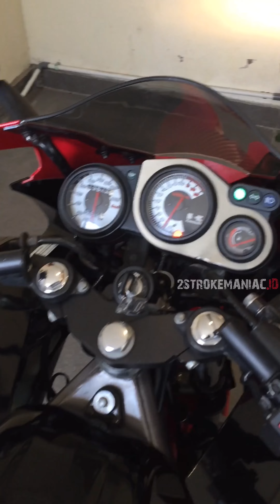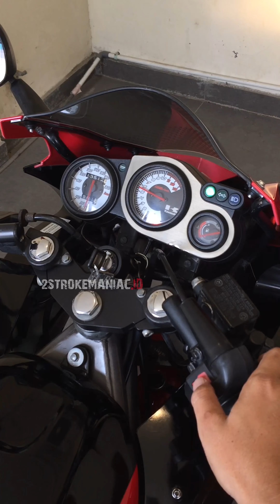SOLD❗KAWASAKI NINJA 150 RR NEW 2014 MERAH GOOD CONDITION❗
⬇️SOLD⬇️
Bismillahirahmanirrahim

NINJA 150 RR NEW 2014 MERAH GOOD CONDITION

GOOD CODITION❗

SURAT LENGKAP
(PAJAK HIDUP PANJANG)
PLAT B PANJANG
KM RENDAH CUMAN 13 Ribu An ❗
KUNCI 2
HELM KAWASAKI ❗
JAKET KAWASAKI ❗

Cat Body Striping Ori Bawaan
Mesin Halus ok Standart
Blok Ori NO OB
Pengapian OK
Kelistrikan OK
Karbu Ori
Oli Samping Pisah
KIPS Aktif

Indikator Hidup
Ban Depan Belakang BARU 93%

GOOD CONDITION❗

SIAP JADI PAJANGAN❗
BELUM TENTU ADA LAGI❗

SANGAT ISTIMEWA

THANKS

Harga : Rp.29.700.000 NEGO HALUS❗️❗️❗️
Lokasi : Klapanunggal Bogor
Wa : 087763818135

HATI HATI TERHADAP PENIPUAN YANG MENGATASNAMAKAN 2STROKEMANIAC.ID ATAUPUN PENGGUNAAN FOTO2  DAN VIDEO 2STROKEMANIAC.ID❗

SEGALA MACAM BENTUK PENIPUAN YG DILAKUKAN OLEH PIHAK PIHAK YG TIDAK BERTANGGUNG JAWAB ADALAH BUKAN MENJADI TANGGUNG JAWAB 2STROKEMANIAC.ID❗❗❗

PASTIKAN HANYA BERTRANSAKSI DENGAN AKUN AKUN OFFICIAL KAMI DIBAWAH INI :

FACEBOOK : LAWASMANIAC.ID / VINO RENDRA SHADAM
OLX : VINOSHADAM / LAWASMANIACID
LOKASI : KLAPANUNGGAL BOGOR
GOOGLE MAPS : 2STROKEMANIAC.ID